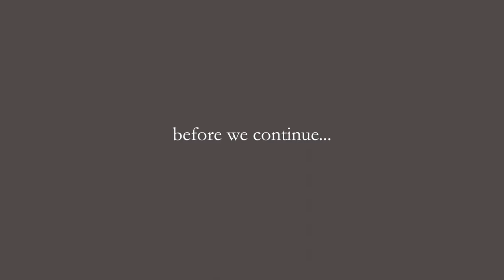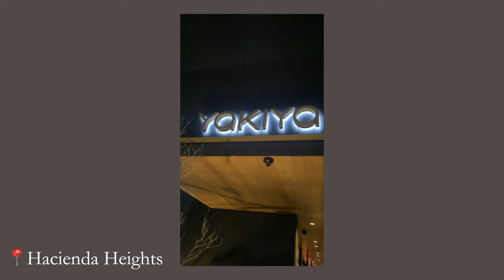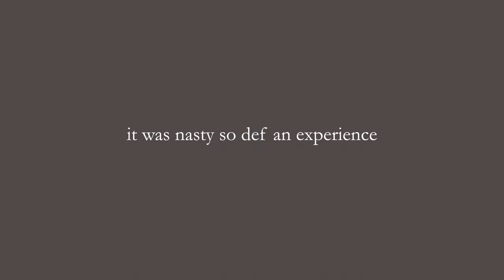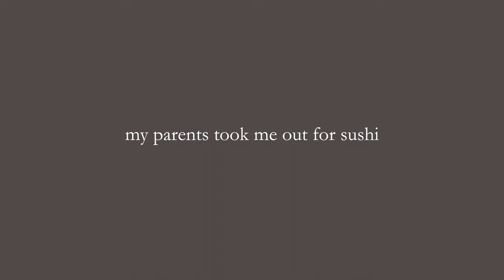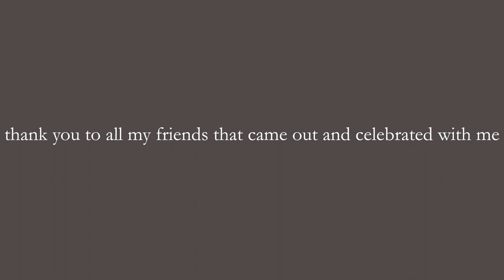my 21st birthday vlog | celebrating with friends, eating good food & in LA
spent the whole weekend celebrating my 21st with all my friends :)

♡ others ♡
✰ uber code- sharont2423ue
✰ postmates- QSEWR